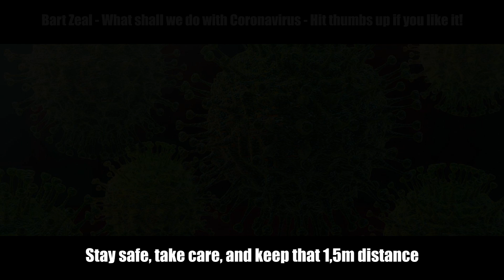Bart Zeal - Drunken Sailor - Covid19 version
Some people just don't seem to know why certain measures are put in place. I hope this video is educational to them in particular. Stay safe everyone. Protect the people you know who are in the risk group and follow the guidelines from your government!

👄💦Lyrics:
What shall we do without toilet paper x3
Hundreds they've been buying

Chorus:
Hey ho! Corona virus! X3
Tell us how to beat it!

We'll all die from corona virus x3
Keep your bloody distance

Chorus

What if I have corona virus? x3
Go in quarantine until it’s over

chorus

What shall I do during quarantine? x3
Stay at home, you loser

Chorus

Now that I’m in quarantine x3
I feel so creative

chorus x2

You'll help me a great big deal for the effort it takes! :) THANKS!